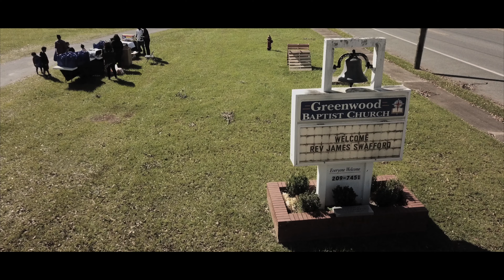TEG Helps & Hunger Has No Religion Mission Trip to Greenwood, FL